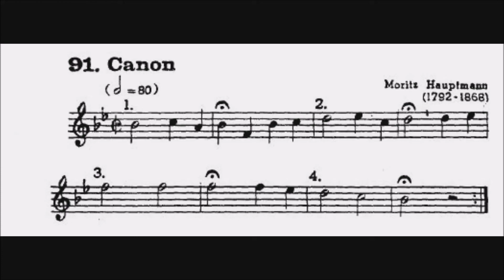91 Canon Moritz Hauptmann 2 Flautas